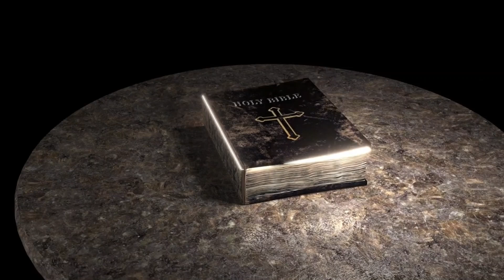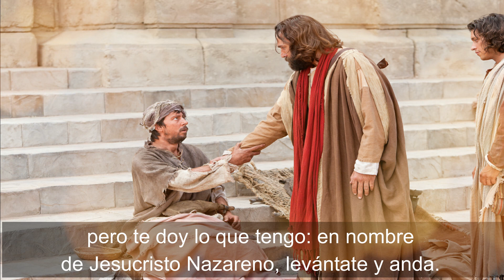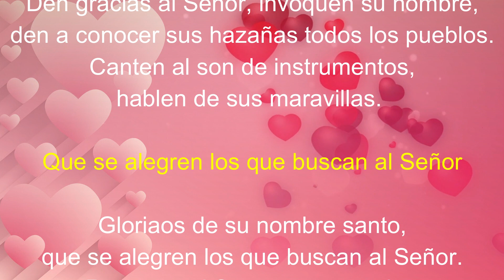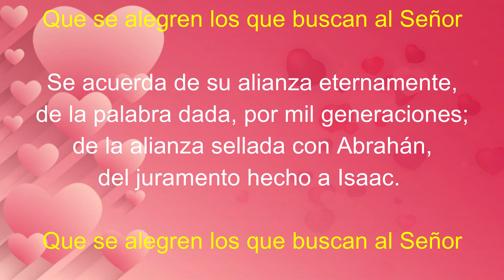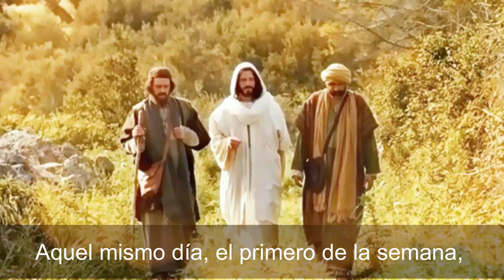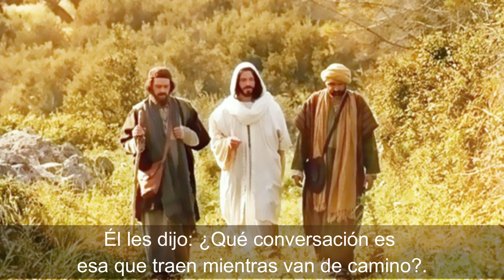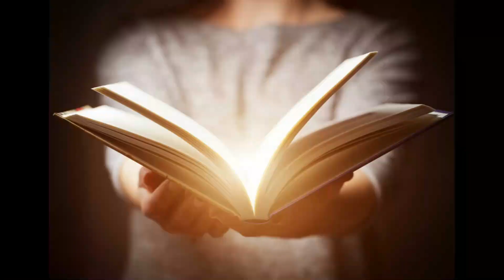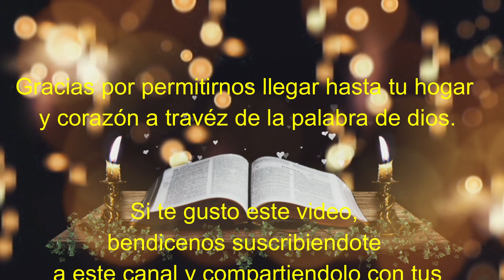Lectura del SANTO EVANGELIO DE HOY Miércoles 12 de Abril de 2023 (La segunda aparición de Jesús)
Lectura del SANTO EVANGELIO DEL DIA DE HOY Miércoles 12 de Abril de 2023 😇 (La segunda aparición de Jesús)

Lectura y evangelio de hoy Miércoles 12 de Abril de 2023